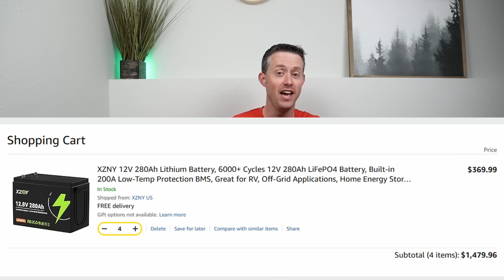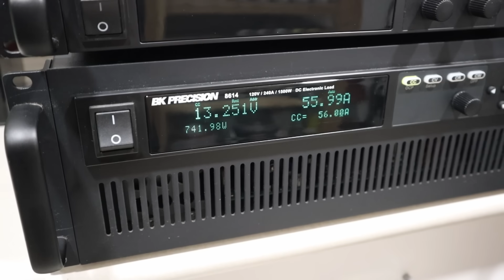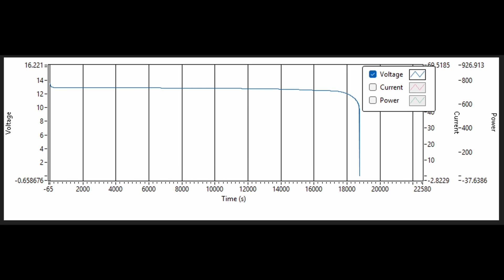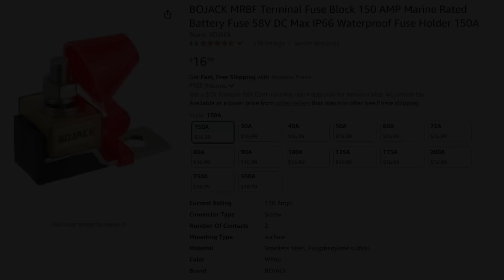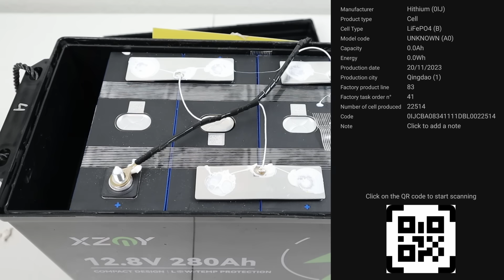CHEAPER THAN DIY?! XZNY 280AH Batteries Wired in Series for 48v! Impressive Results!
Is this battery cheaper than DIY? Well it sure comes in close! This is one of the most affordable 48v batteries you can assemble right now. Total capacity of this system is 14,336wh and the price is slightly higher than a typical 48v server rack battery, meaning you get nearly three times the capacity for the same price! I was surprised by the excellent performance and build quality of these batteries during my testing and tear down. What do you think?

You can find these batteries on Amazon

Video Timestamps:
XZNY 280ah Compact LFP Battery: (0:00)
In-Depth Battery Testing: (2:56)
Series Wiring for 48v: (5:15)
Pros and Cons: (8:11)
Battery Tear Down: (10:33)
Final Thoughts: (15:02)